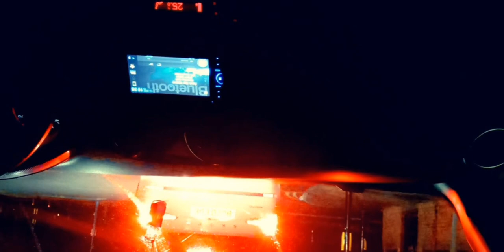Visit to baji s home [ Warisi vlogs]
Going to dawaT.
AlhamdolillaH.